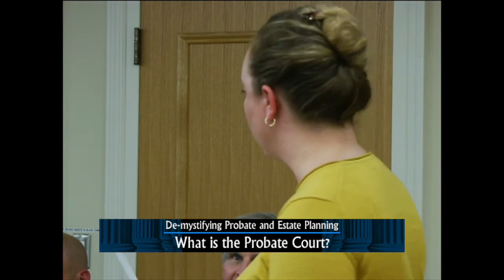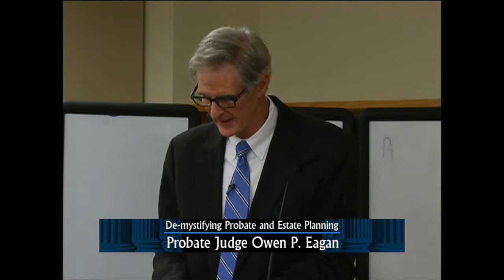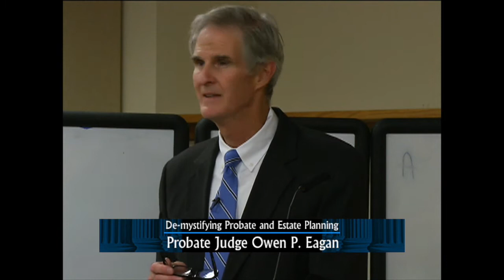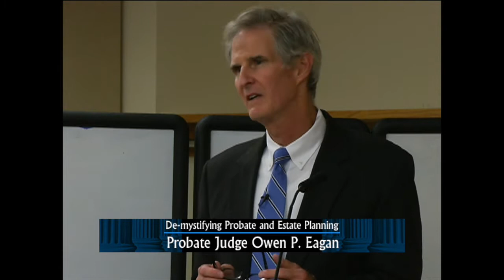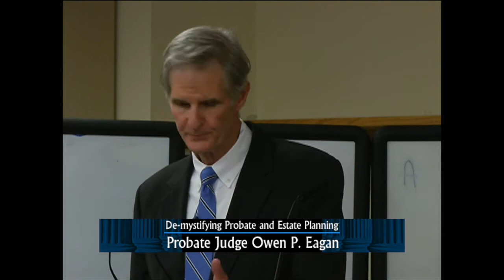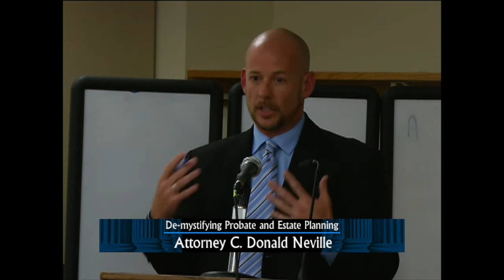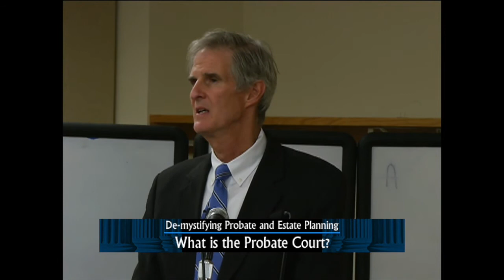De-mystifying Probate and Estate Planning: "What is the Probate Court?" (September 2017)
What is the Probate Court? West Hartford Probate Panel Discussion #1